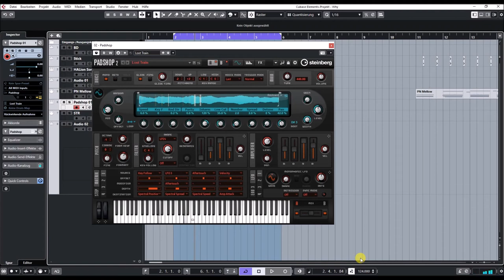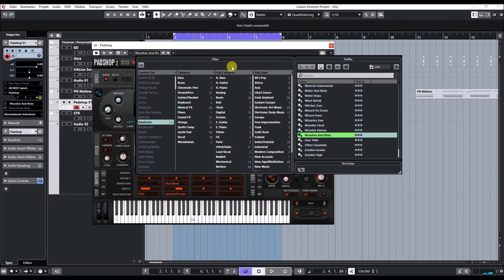Padshop 2 | Bewitcher Expansion | Presets Preview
Bewitcher for Padshop 2 by Online Music Foundry combines acoustic and re-synthesized granular sounds for expressive, unforgettable cinematic soundscapes and sound design. With 250 presets created by Online Music Foundry’s Gary Gibbons, you can create expressive tension-builders, spine-chilling atmospheres, spooky orchestral FX, arpeggiated ethnic and cinematic percussion, eerie pads, and mysterious textures.